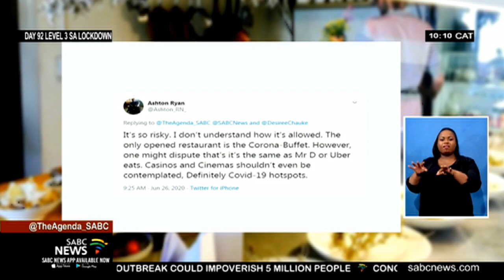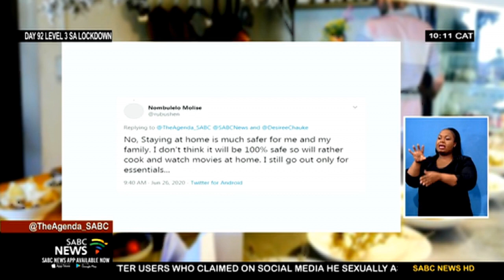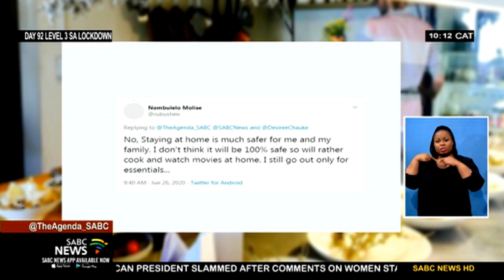COVID-19 Lockdown | Restaurants to reopen doors, concerns remain about restrictions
Many restaurants say they will find it difficult to re-open under level 3 of the national lockdown due to additional costs.
Many have run out of funds and have turned to government for assistance.
Lawyers who represent the Restaurant Association of South Africa say the sector has suffered a great deal over the past three months.
Its attorneys have communicated with Tourism Minister Mmamoloko Kubayi-Ngubane about the new conditions under which restaurants will be allowed to operate, with emphasis being placed on health and safety protocols to stop the spread of COVID-19.
For more we are now joined by Wendy Alberts who is the CEO of Restaurant Association of South Africa.